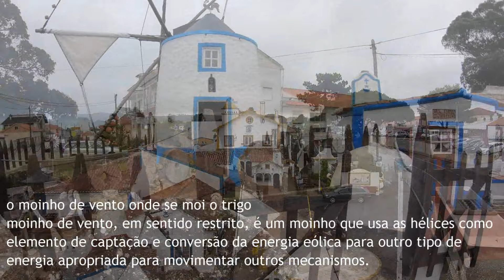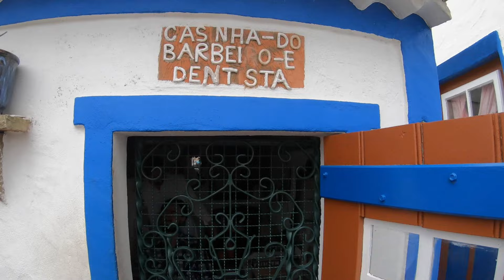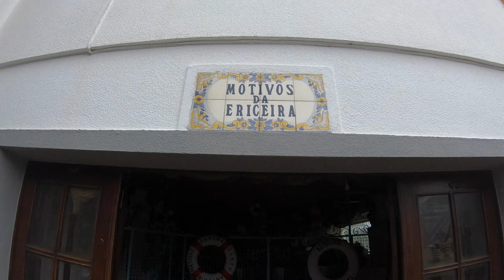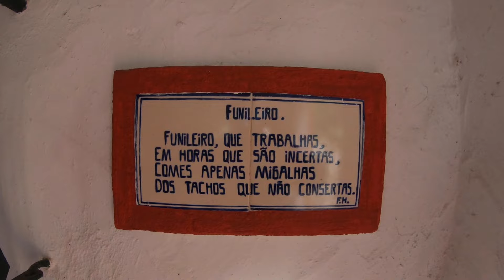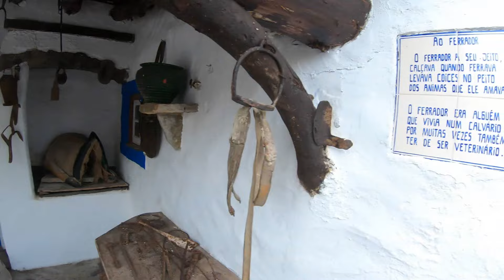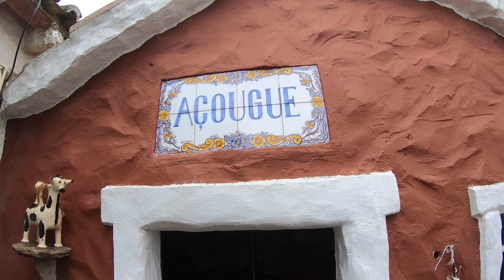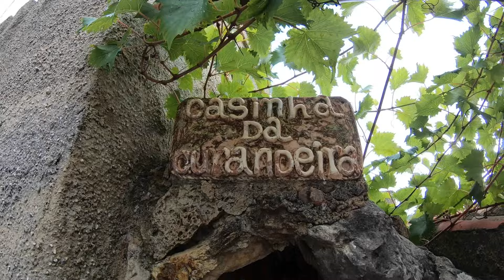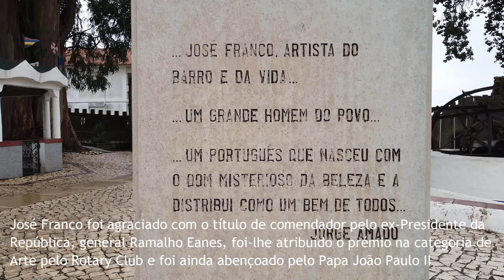Aldeia Típica José Franco - Aldeia Saloia - Aldeia Museu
Série "Visitar Portugal" - 21º ep. Aldeia Típica José Franco - Aldeia Saloia-Aldeia Museu; já conhece esta aldeia museu ? sabem onde levar as crianças para uma visita interessante ? venha conhecer como tudo funcionava antigamente . A Aldeia típica de José Franco, também conhecida como Aldeia Saloia localiza-se em Sobreiro, no concelho de Mafra, distrito de Lisboa, em Portugal. Construída pelo escultor e oleiro José Franco, representa as ocupações típicas do Portugal de antigamente em cenários em miniatura, com os respectivos instrumentos de trabalho, constituindo-se em um verdadeiro museu etnográfico. O espaço conta ainda com uma réplica de uma aldeia em tamanho natural, com miniaturas funcionais da região, área de lazer para as crianças com brinquedos, espaço de restauração e loja de artesanato em cerâmica.
História
A ideia da obra surgiu por volta de 1945, quando o artista imaginou construir, nas horas vagas, ao pé da casa em que vivia e trabalhava, um museu vivo de sua terra e costumes.[2][4] Assim, como numa espécie de presépio, dedicou-se a reproduzir os costumes e as atividades laborais do seu tempo de infância e da vida do campo. Desse modo, num espaço que hoje compreende cerca de 2.500m² apresenta:
o moinho de vento onde se mói o trigo;
a capela sob a invocação de Santo António;
a azenha para moer o milho;
a oficina de carpintaria com os respectivos utensílios;
a mercearia ("loja da ti Lena");
a cozinha saloia, onde todos os dias se coze o pão da região em forno a lenha, pão que pode ser adquirido no local;
a ferraria;
a adega, com respectivos utensílios;
as lojas do barbeiro e do dentista;
a casa do lavrador com o quarto e a salinha de estar e, à porta, o banco de pedra onde se sentam os namorados;
a escola com sua lousa, suas carteiras e livros.
Num pequeno restaurante são servidos pratos típicos da região

Para apoiar o canal com donativo, click p.f. no  link abaixo